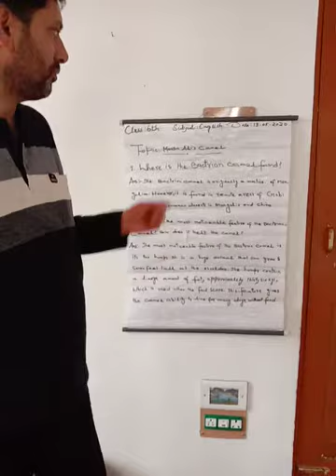Class 6th Sub.English.Topic.Moosa Ali's camel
Zahoor Ahmad Khan Tr. UPS khan Mohalla kawari